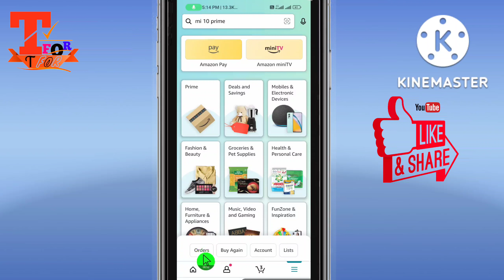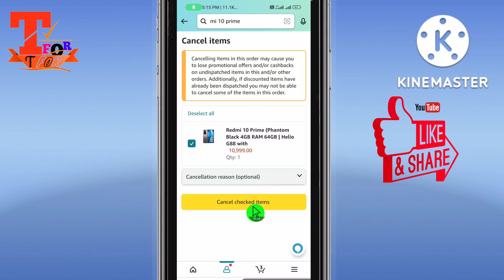amazon me order cancel kaise kare new video | how to cancel order on amazon hindi me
amazon ka order cancel kaise karen
amazon pe order cancel kaise kare
how to cancel order amazon
cancel order on amazon
amazon se order cancel kaise karen
how to cancel order from amazon
amazon cancel order refund
Amazon cancel order
how to cancel amazon order
how to cancel amazon order after shipping